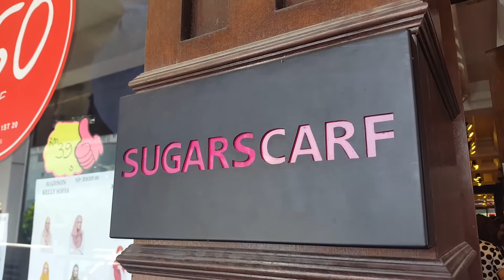#24 Road Trip with the Fam!! || Malaysia 2018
-FREDJI - HAPPY LIFE
-JORM - LET'S GO SKIING
-IKSON - LAST SUMMER
-24 IKSON - DISCOVER